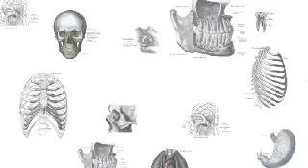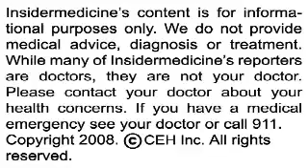Insidermedicine in 60 - February 26, 2008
(February 26, 2008 - Insidermedicine) From Chicago - A review of published stem cell research underscores its promise for the treatment of inflammatory and heart disease. Adult stem cells are derived from tissues throughout the body and function as a reservoir to replace damaged or aging cells. The researchers noted that while no randomized clinical trials have been performed on patients with inflammatory or heart disease, the use of stem cells may have a potent disease remitting effect.

From Pittsburgh - Switching to another antidepressant medicine and adding cognitive psychotherapy is beneficial for teenagers who suffer from depression who do not initially respond to an SSRI type of antidepressant. In a study of over 300 teenagers with depression that did not initially respond SSRIs, those who received cognitive behavioral therapy in addition to switching medication types, had a higher rate of clinical response than those who received only a change in medicine.

And finally, back to Chicago - Treating anemia with a class of drugs known as erythropoiesis-stimulating agents (ESAs) may raise the risk of developing venous thrombosis. Researchers analyzed 38 trials involving over 8,000 patients and found a 57% increase risk of VTE in those taking ESAs, compared with taking a placebo.